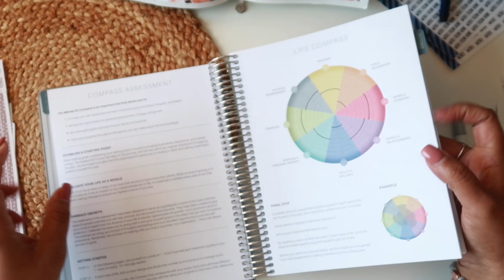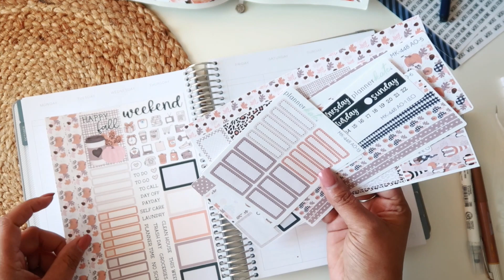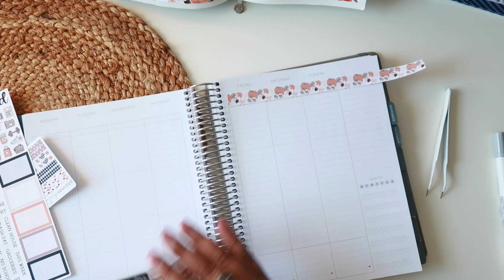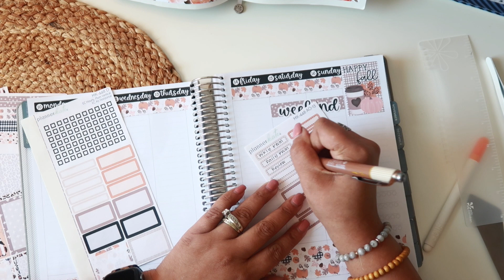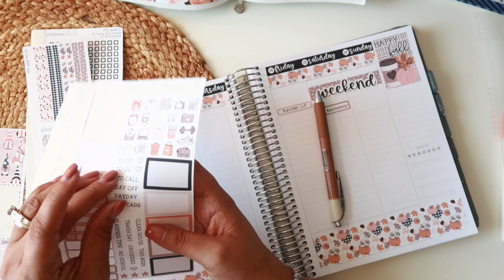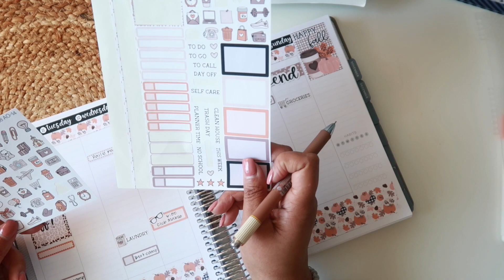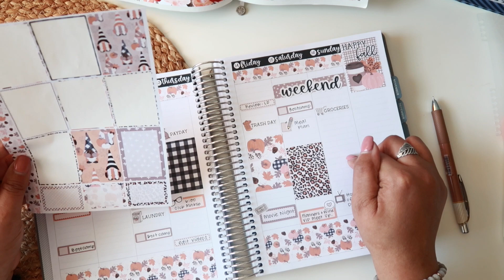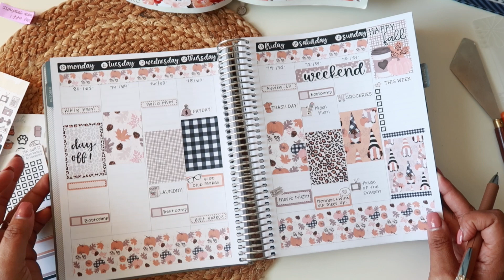PLAN WITH ME! | MakseLife Planner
⭐️SHOP THIS VIDEO:
Amazon Faves

⭐️WHO I AM: I am a planner who loves sharing all of my planning and productivity tips and tricks with you to help you plan in a way that works best for YOUR life! When I'm not planning, I'm hanging out with my husband, our two kids and two dogs! I am also a proud Army Veteran and a Cancer Survivor!